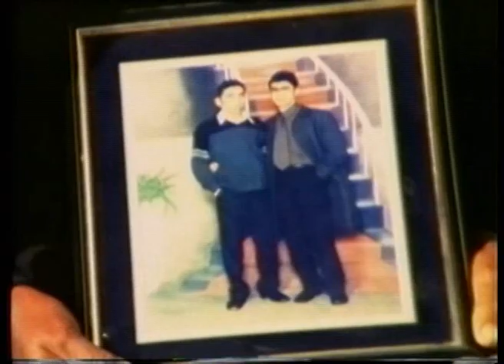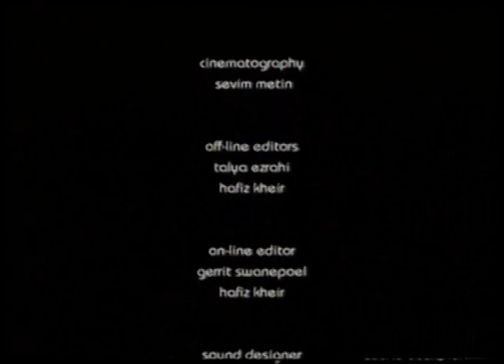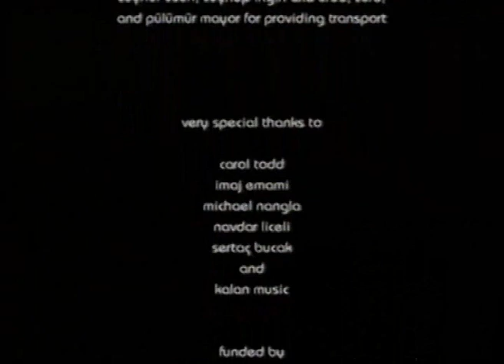Displaced Voices (a Kurdish myth) - a film by Sevim Metin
A short film by Sevim Metin, a Kurdish-Turkish film maker living in London. An adaptation of the Kurdish myth of Elika Sheve told over images shot in villages around Anatolia.